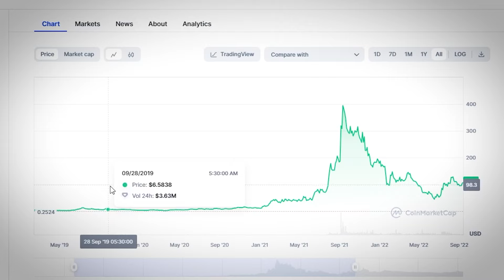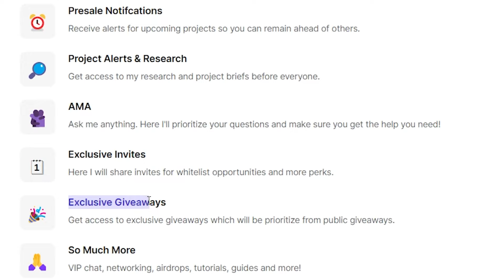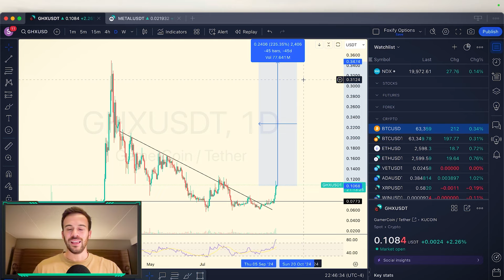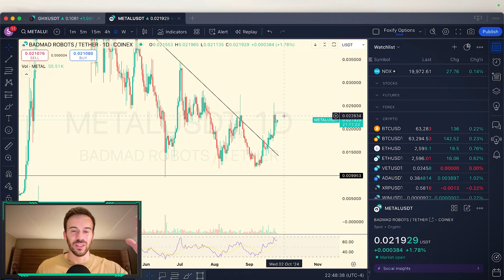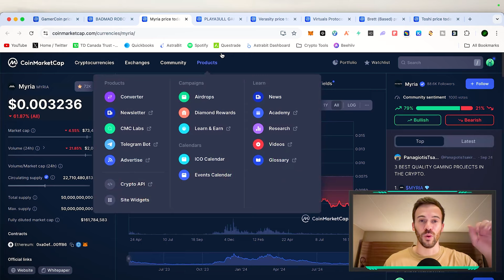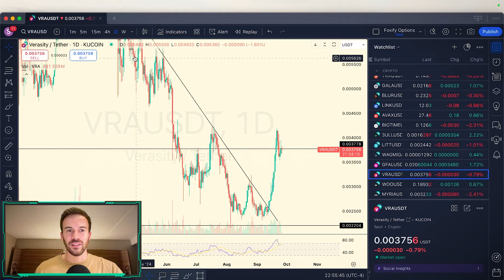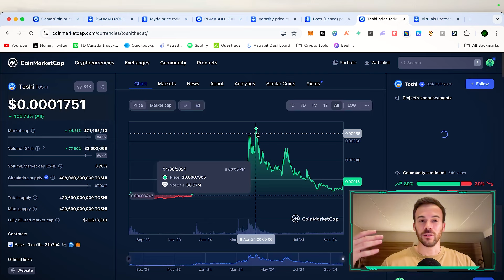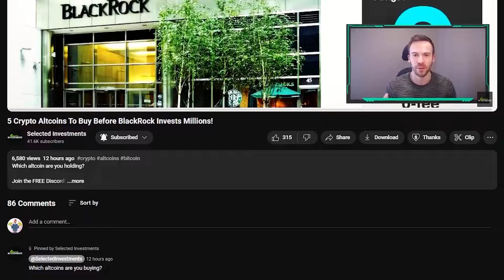These Tiny Alt Coins Will Explode In The Next 90 Days!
Vultr VPS Service "Get $100 Free"
💰EXCHANGES💰
Video Description
In this video we go over some of the tiny altcoins which could explode in the coming months.